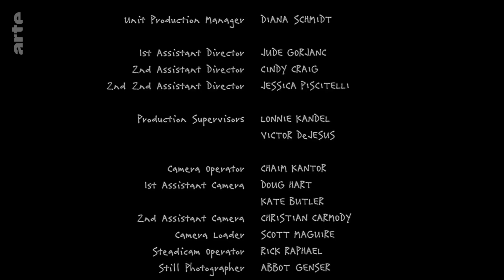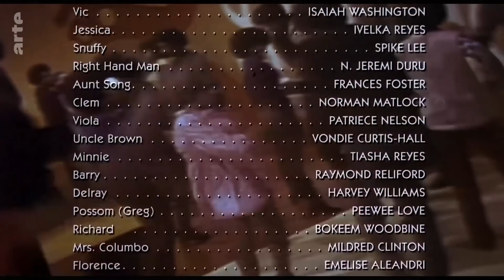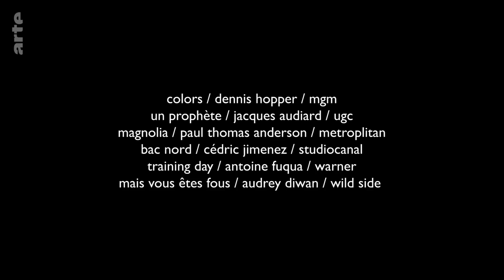Machtdemonstrationen der Stimme, der Worte und des richtigen Flows | Blow Up | ARTE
Über Rap im Film lässt sich eine Menge sagen, denn nicht nur Filme über Rapper gibt es zuhauf, auch Musikzitate finden sich überall. Blow up widmet dem Thema deshalb eine traditionelle Top 5.